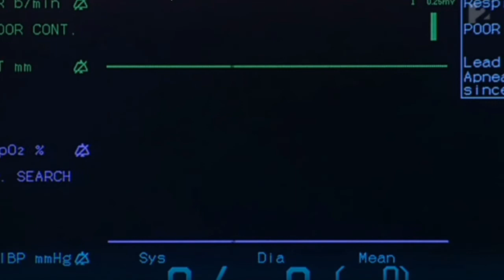Rolandot lelövi Kolozsi | Konrádék bosszút állnak ezért rajta #5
Rolandék vissza foglalják a központi raktárat Kolozsiéktól (itt láthatod amiért Kolozsi orvul rálő Rolandra majd Konrádék bosszút állnak.

A háttér sztori megvolt, úgyhogy innen már csak a folytatást kell megnézni ;)
Jó szórakozást!

Ha tetszenek a videók, akkor segítsétek munkásságomat egy FELIRATKOZÁSSAL és egy LIKE-al!